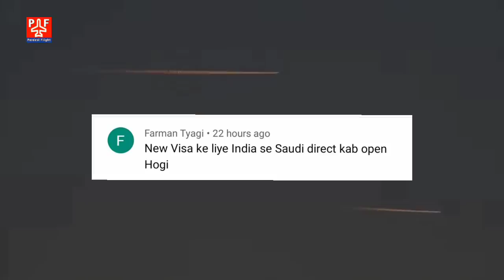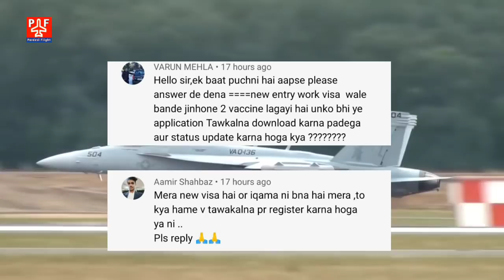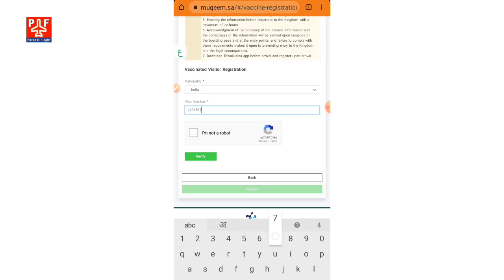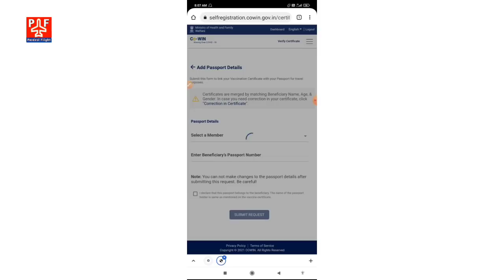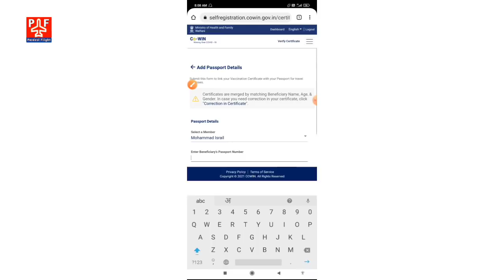| India To Saudi Arabia Flight | इंडिया में वैक्सीन वालों का नंबर कब तक आएगा | Q & Q |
Today 16 September 2021 | India Saudi Flight | इंडिया में वैक्सीन वालों का नंबर कब तक आएगा | Q & Q |